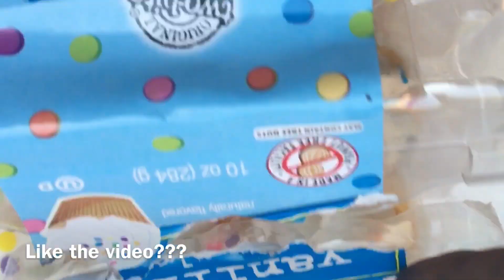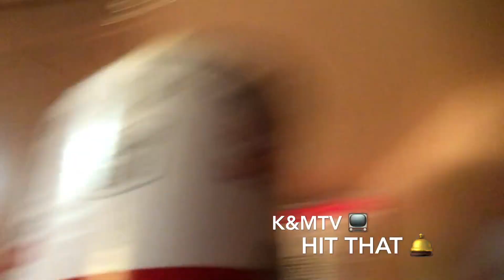BIRTHDAY PRANK GONE EXTREMELY WRONG!🚨 | CUPCAKE PRANK | COUPLES PRANKS🤢🤮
What’s up K&M squad! In this episode I try to get my wife with a double whammy! Two back to back pranks! Her birthday was last night (wish her happy bday) so I figured what a PERFECT TIME to buy cupcakes and make my own special recipe!😭 The time it took to set up the prank alone is worthy of a 👍.